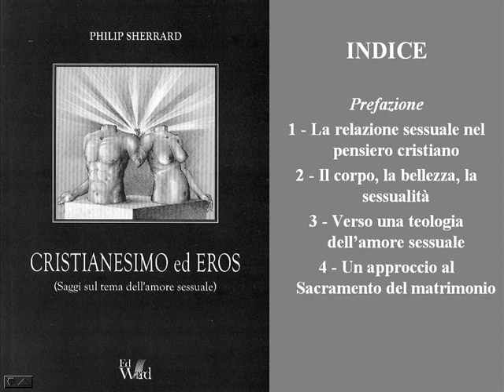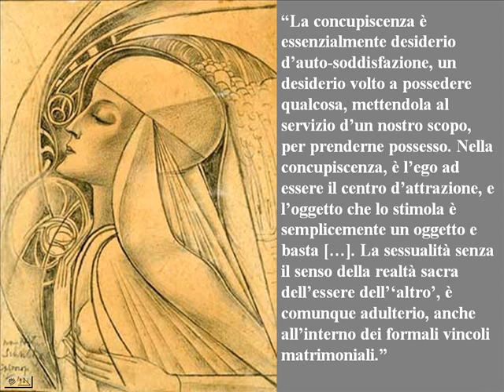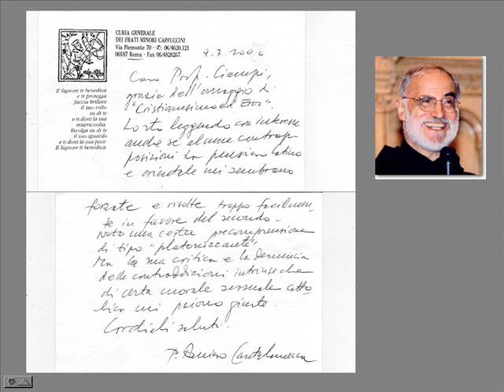Philip Sherrard, 'Cristianesimo & Eros'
Saggio di prospettiva tradizionale.
Ed-ward, 2006.
Traduzione di E. Ciampi.